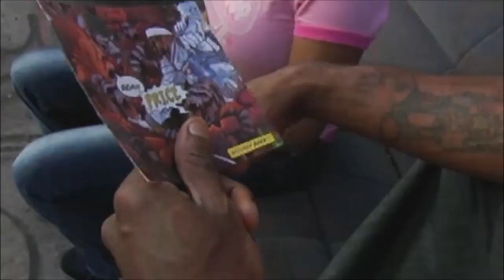Sean Price - Slap Boxing Ft Rock & Rustee Juxx (Official Music Video) Sean P B-Day Remebrance!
On August 8, 2015 the hip hop world lost one of the best and most underrated emcees in the game. Sean Price a.k.a. Ruck hailed from Brooklyn, New York. He was 1/2 of the of the group Heltah Skeltah, along with partner Rock.

He was also a part of the hip hop collective Boot Camp Clik, that included Black Moon, Originoo Gunn Clappaz and Smif-N-Wessun.

In his 22-year career, Sean released 2 albums with Rock, 3 solo albums, 1 project with Random Axe (Black Milk and Guilty Simpson) and contributed to several Boot Camp Clik projects.

Today would have been Sean's 45th birthday. May he rest in peace.